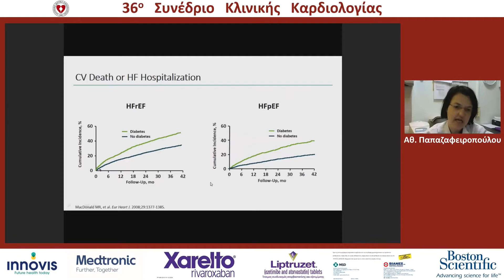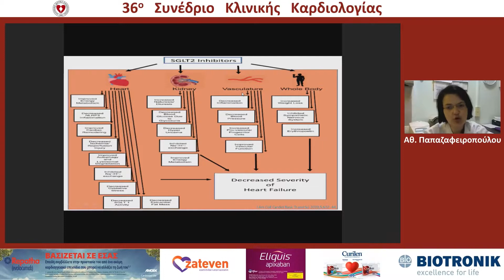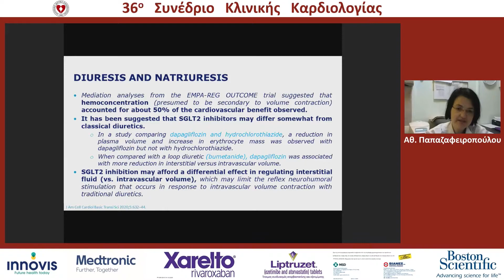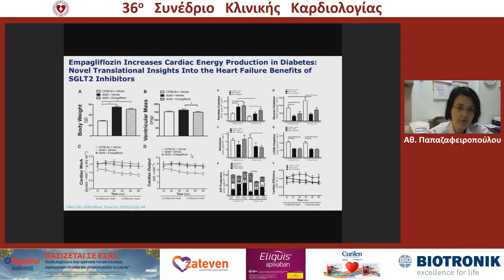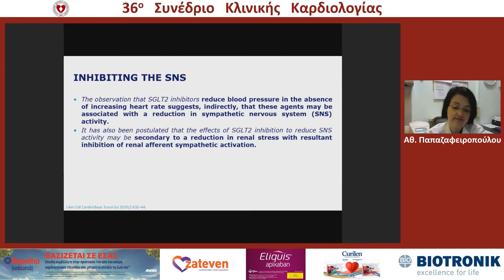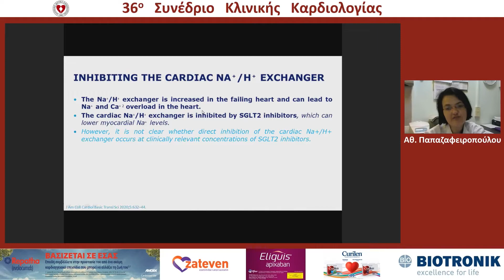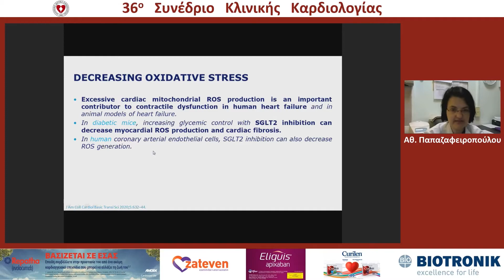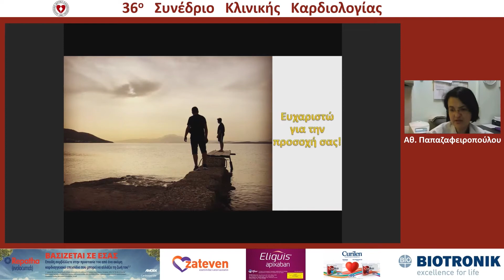Α. Παπαζαφειροπούλου: "Μηχανισμοί δράσης Sglt2 στην καρδιακή ανεπάρκεια"